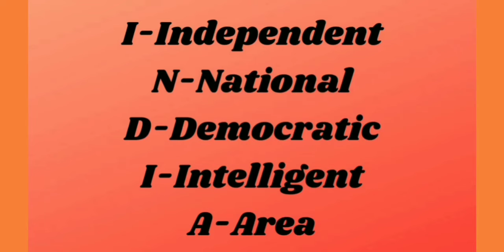Fullform of India Must You Know This Fullform